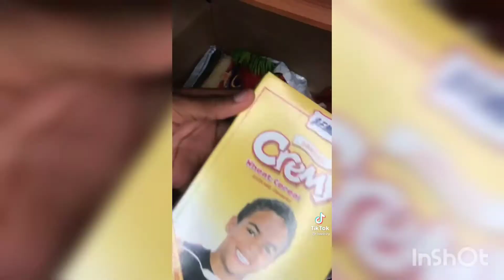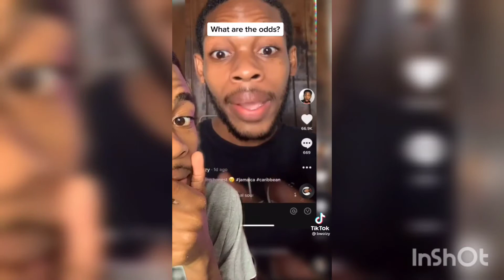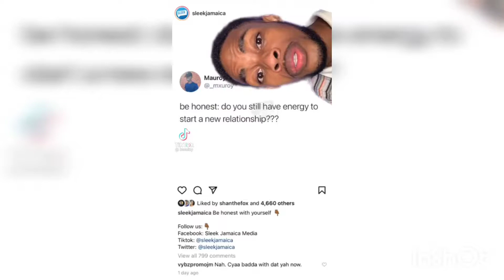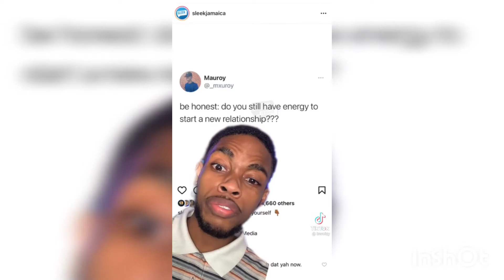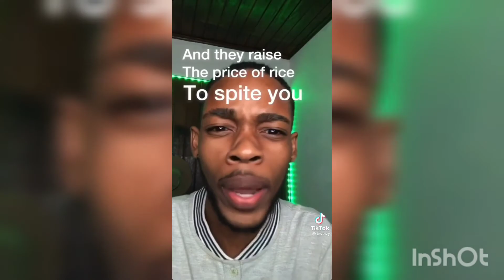Bwoizy TikTok Compilation